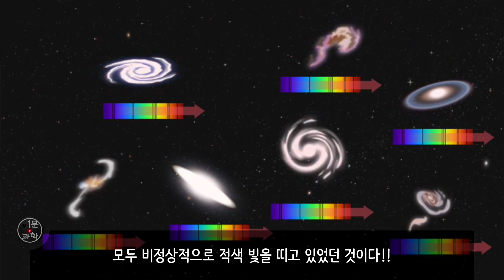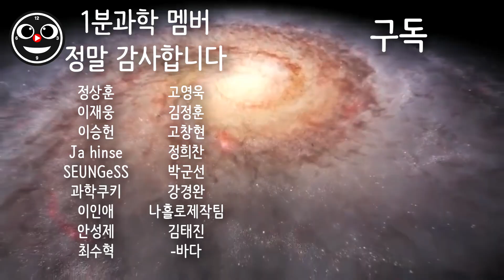지금 우주는... 팽창하고 있다!!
내 가슴도 팽창 중

1900년대 초 천문학계의 가장 큰 관심사 중 하나는 밤하늘을 뒤덮는 미스터리한 먼지 덩어리에 있었다.
망원경으로 하늘을 바라보면 별과 별 사이에 흐리멍텅한 덩어리 같은 게 있었는데, 자세히 볼 수가 없으니 무엇인지 알 길이 없었다.
그저 아직 별이 되지 않은 먼지 덩어리라고 생각했다.
그러다 1919년! 에드윈 허블이 당시 세계 최대의 망원경으로 이 먼지들을 볼 수 있게 되었고, 아주 놀라운 사실을 발견한다.
저 조그마한 덩어리들은 먼지 꾸러미가 아니었던 것이다…

★ 페이스북 @1minscience

★ 웹툰: (저스툰) 1분과학